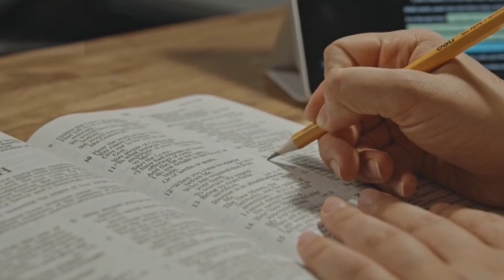LÈW BAY WAP RESEVWA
Si kontni sa fè sans pou ou, 🅟🅐🅣🅐🅙🅔  li ak yon moun!
Mwen vle edew
🅅🄸🄽 🅈🄾🄽 🄼🄴🅈🄴 🅅🄴🅂🅈🄾🄽 de pwòp tèt ou